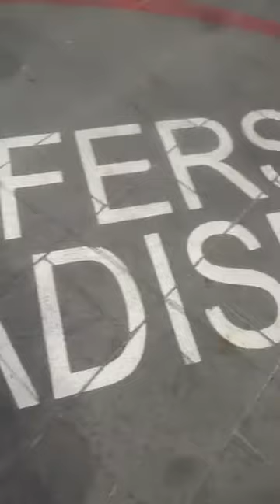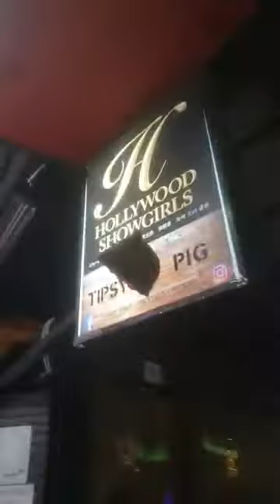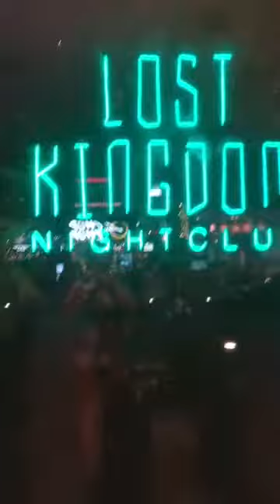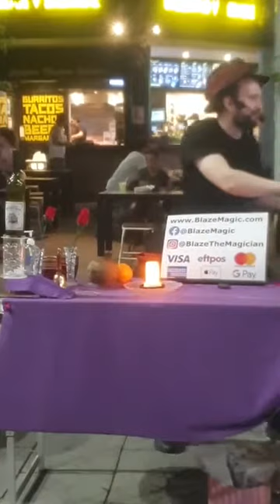TINLA 153 Where is Lucky Lance and what did you do for Australia Day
TINLA 153: where is Lucky Lance? & How was your Australia Day?

Facebook (I don't run it myself, but can be contacted via it)
For anyone repeating the information that I discovered, please credit me and refer people back to his video. Thank you.
If you want to license my footage please contact me about purchasing it 😉 I currently peg my rates / terms to the Australian Broadcasting Corporation / ABC Archive rate card; (unilateral contract with a waiver on notice of acceptance).